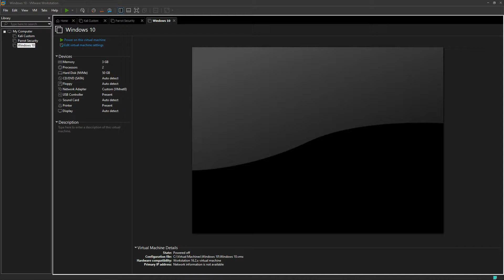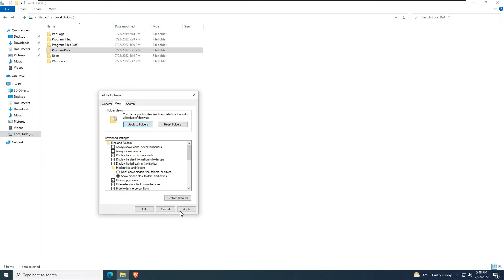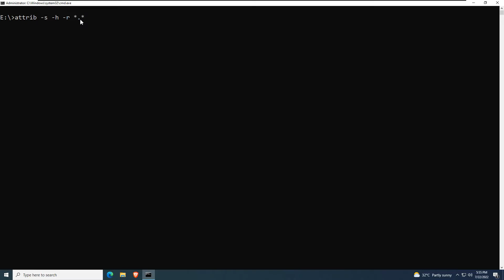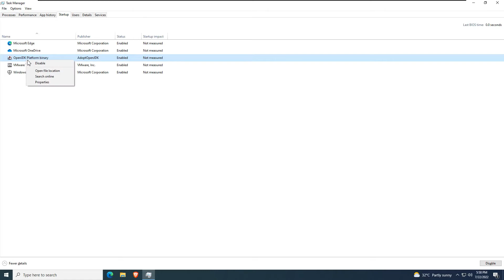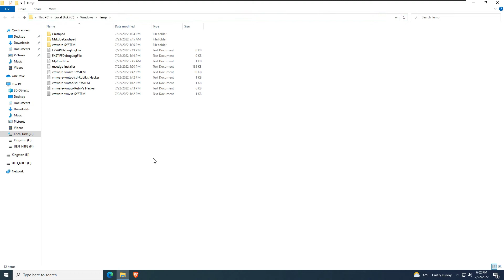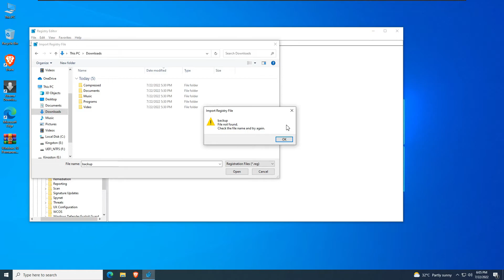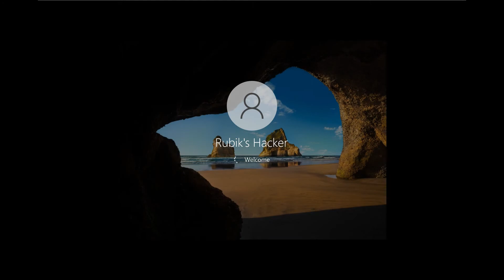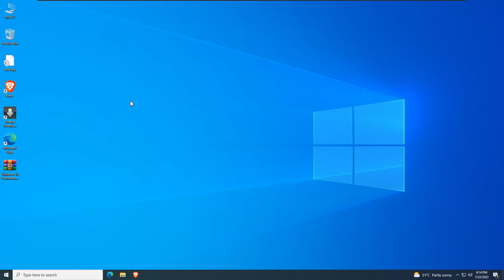Ransomware 101 - Part 2 | Recovery Methods | [ தமிழில் ]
This Video is Helpful for you to Understand how to recover ransomware attacked system

What is ransomware in simple words?
 Ransomware is a type of malware that prevents or limits users from accessing their system, either by locking the system's screen or by locking the users' files until a ransom is paid.

Commands:

1. Regedit commands:
  1.1 Computer\HKEY_LOCAL_MACHINE\SOFTWARE\Microsoft\Windows\CurrentVersion\Run
  1.2 Computer\HKEY_CURRENT_USER\SOFTWARE\Microsoft\Windows\CurrentVersion\Run

2. Attrib Commands:[Enter commands one by one]
  2.1 Move to Corrupt Drive
  2.2 del *.lnk
  2.3 attrib -s -r -h *.* /s /d /l

Files to Clean :[enter this in RUN(win + R)]
  1. temp
  2. %temp%
  3. prefetch